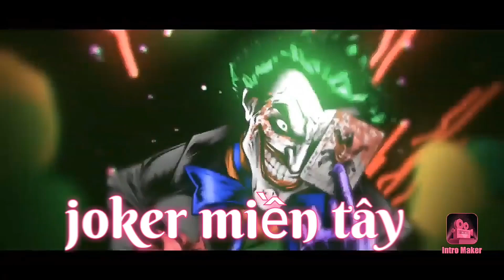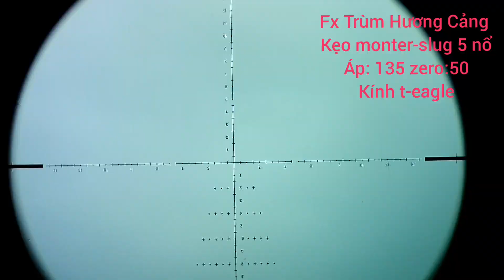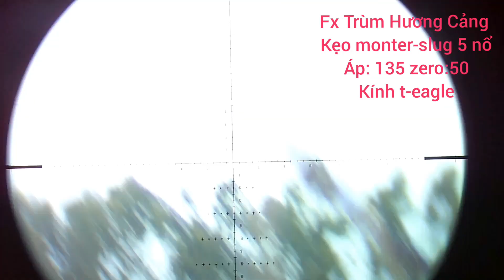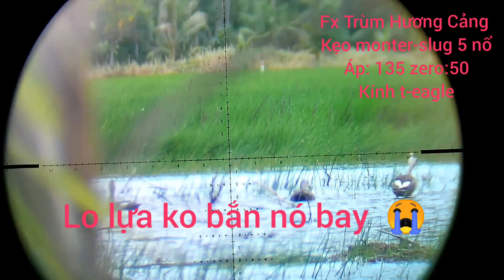F x Săn vịt cùng kẹo 5 nổ|nhửng pha bắn vịt đi vào lòng đất.